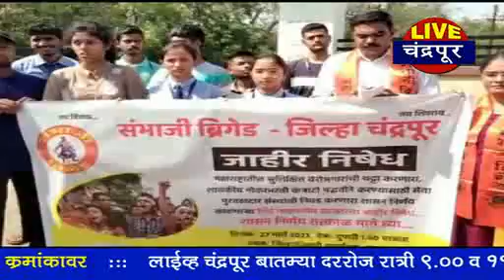चंद्रपूर-शासकीय पदे कंत्राट पद्धतीने भरतीचा शासन निर्णय रद्द करा - संभाजी ब्रिगेडची मागणी